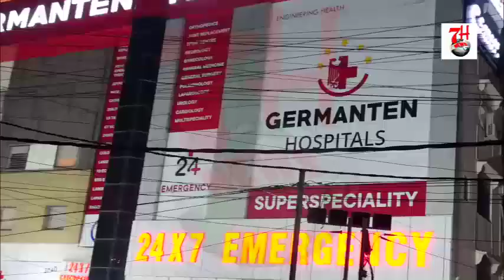Bike Seize Karne Par | Nawjawaan Ne Kardiya Hungama | 7h Tv News